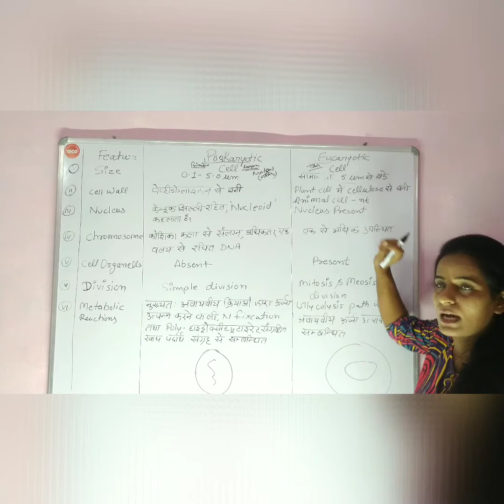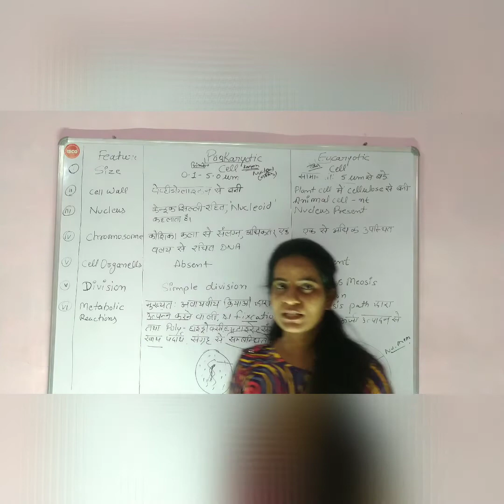Difference between Prokaryotic Cell & Eukaryotic Cell.||Cell Biology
telegram channel link-@Smartbiologyacademy